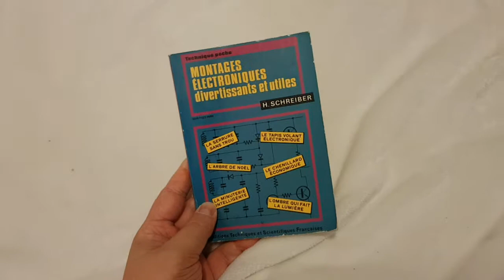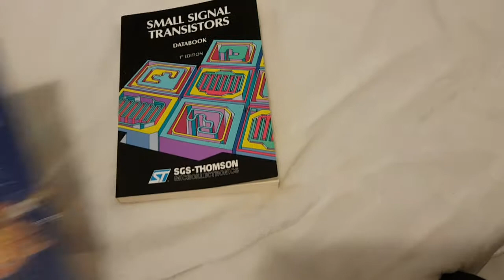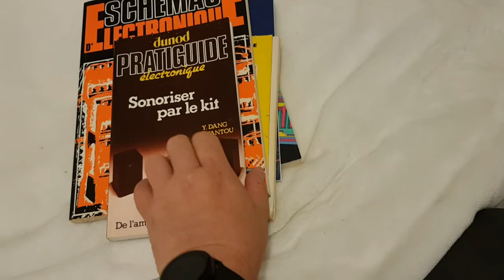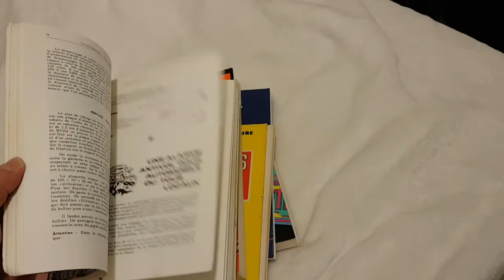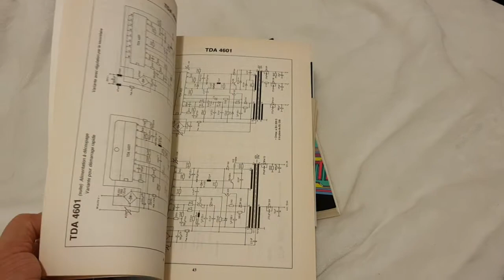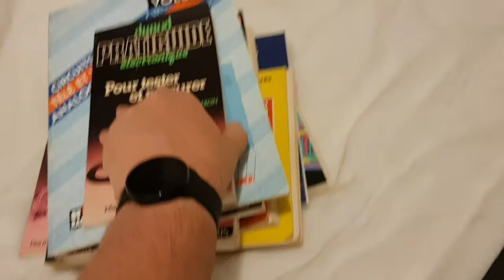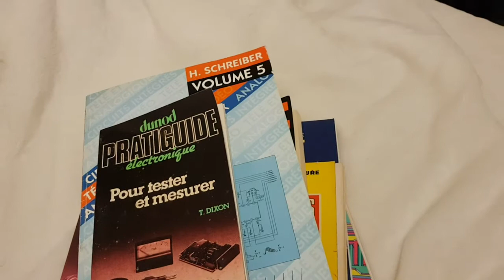Diverses bricoles et livres récupérés entre juin et aout